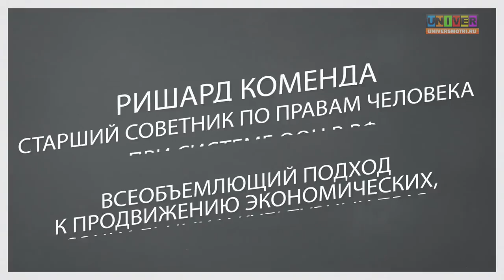Всеобъемлющий подход к продвижению экономических, социальных и культурных прав.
Лекция старшего советника по правам человека при системе ООН в РФ Ришарда Коменды